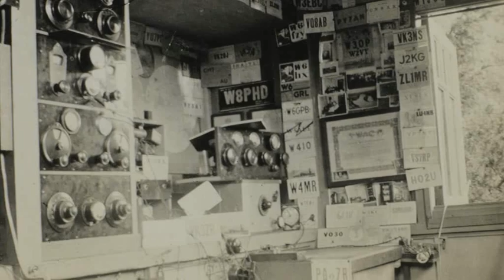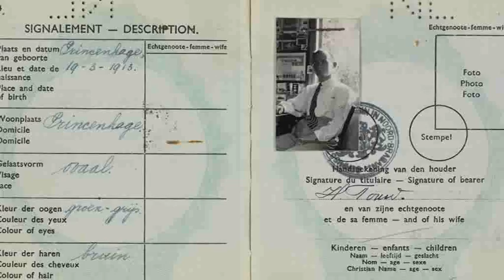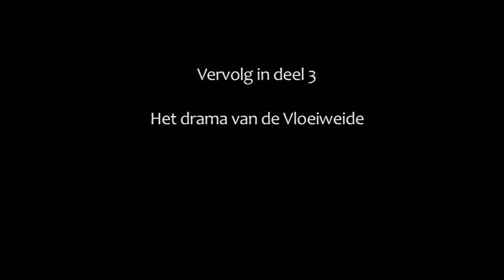Leo Touw (1926) - Deel 2 De reactie van de Duitsers